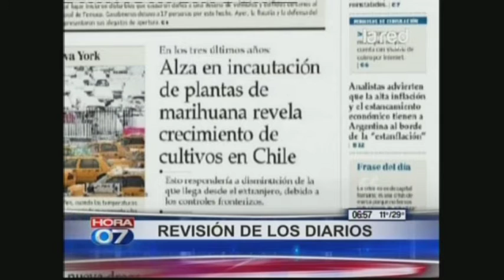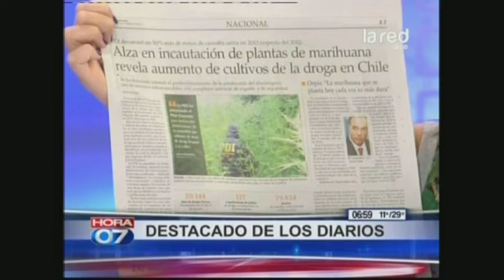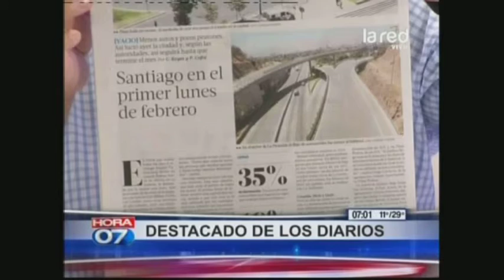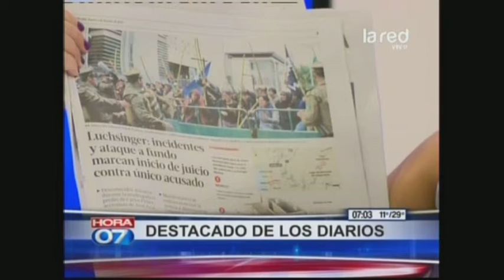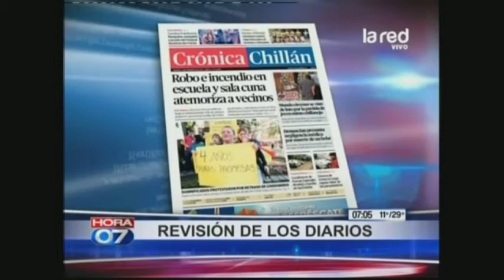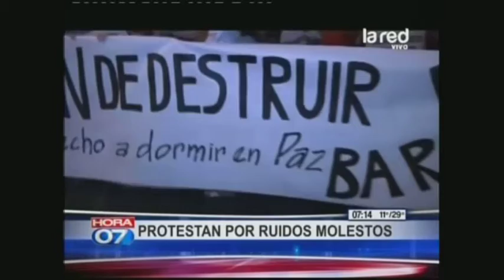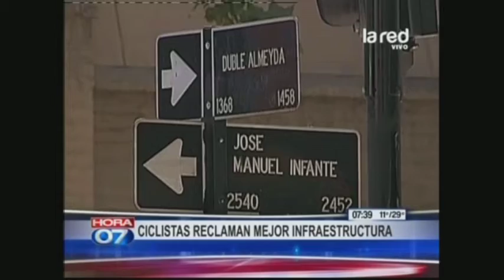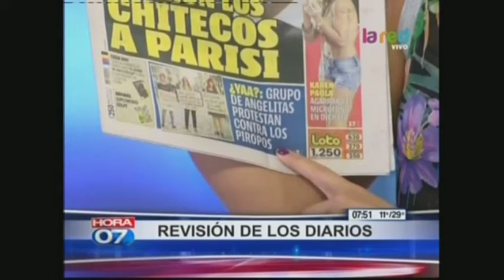Hora 07 Programa Completo martes 4 febrero 2014